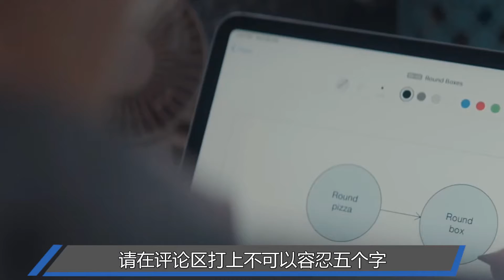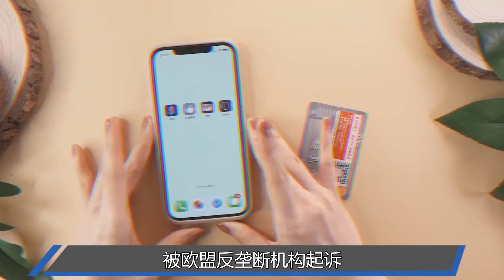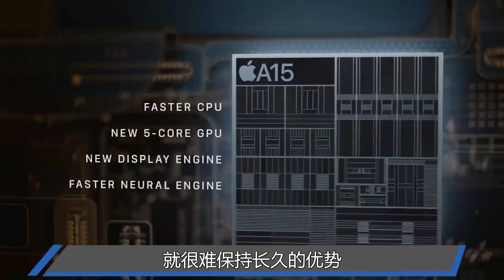新机发售排长队？苹果一脚踢开34家中国企业，或将面临1777亿罚款